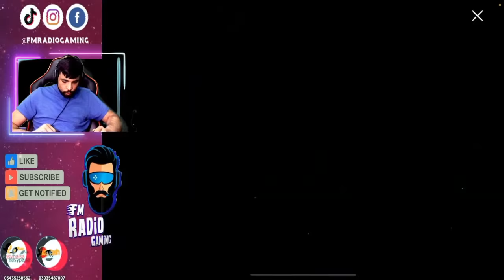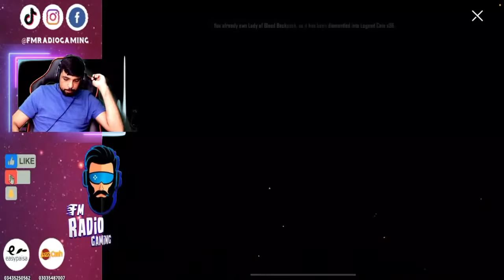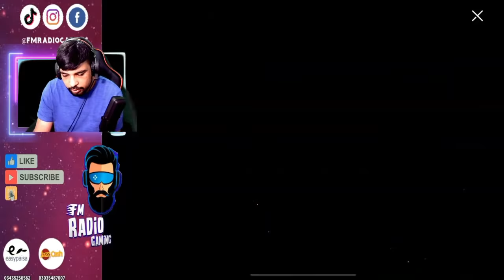54K UC CRATE OPENING | LEGENDARY CONTRACT LUCKY SPIN PUBG MOBILE LEGENDARY CONTRACT SPIN FMRADIOYT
54K UC CRATE OPENING | LEGENDARY CONTRACT LUCKY SPIN PUBG MOBILE LEGENDARY CONTRACT SPIN FMRADIOYT